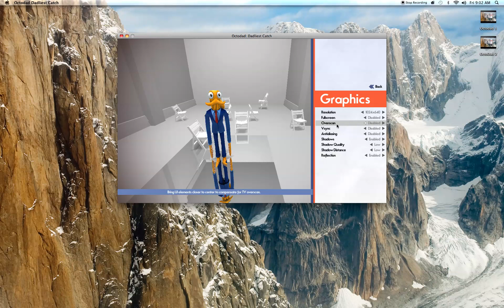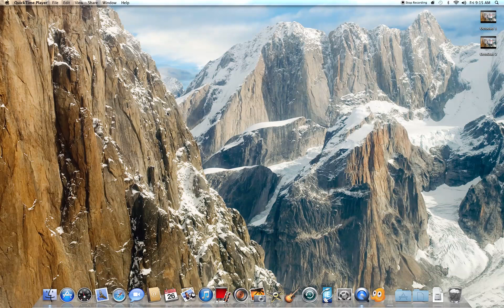Octodad Dadliest Catch - Part 3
Here's Part 3 of my Octodad: Dadliest Catch series.